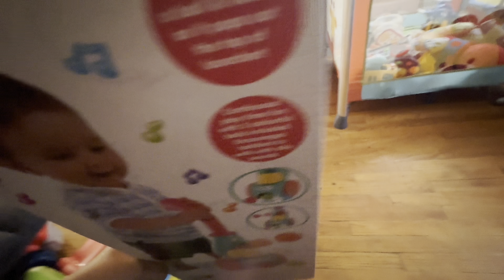Bringing My Toddler To Work With Me 🫣Mom Vlog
Hey KimsKlique Im Bbbbbbbackagain and in todays video we have a come to work with me and my toddler 🎉
I hope you all enjoy this video because it is indeed REAL RAW AND UNCUT per usual 🤣

ɪғ ʏᴏᴜʀ ʀᴇᴀᴅɪɴɢ ᴛʜɪs … sᴜʙsᴄʀɪʙᴇ !!
ᴛᴏ ʙᴇᴄᴏᴍᴇ ᴀᴘᴀʀᴛ ᴏғ ᴋɪᴍ’s ᴋʟɪǫᴜᴇ✨

ᴡᴀᴛᴄʜ ᴍʏ ᴠɪᴅᴇᴏ ɪɴ 4K

ᴀᴍᴀᴢᴏɴ sᴛᴏʀᴇғʀᴏɴᴛ: 👇

ɪɴsᴛᴀɢʀᴀᴍ: ɢᴏʀɢᴇᴏᴜs_.ᴋɪᴍ

ɪɴsᴛᴀɢʀᴀᴍ: ᴅᴀɢʜᴇᴛᴛᴏʙᴏᴜᴛɪǫᴜᴇʟʟᴄ

ɪɴsᴛᴀɢʀᴀᴍ:ᴇʟᴇᴇᴛᴊᴀᴇ

ɪɴsᴛᴀɢʀᴀᴍ: ᴛʜᴇᴍᴏᴄʜᴀʟᴀᴛᴛᴇ𝟷

ᴛᴡɪᴛᴛᴇʀ: ʟ𝟷ᴛ.ᴋɪᴍᴍ

sɴᴀᴘᴄʜᴀᴛ: ʟɪᴛ.ᴋɪᴍᴍ

ғᴀᴄᴇʙᴏᴏᴋ: ᴋɪᴍʙᴇʀʟʏ ʜᴏʀᴛᴏɴ